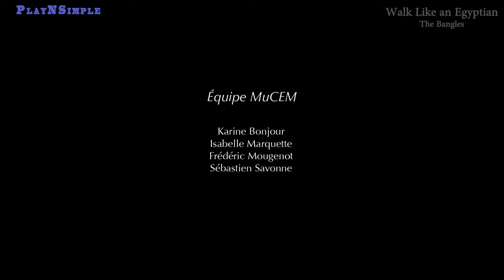Walk Like an Egyptian - Pyramides -- PlayNSimple cover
These videos help inspire my students to "play with the Ensemble".